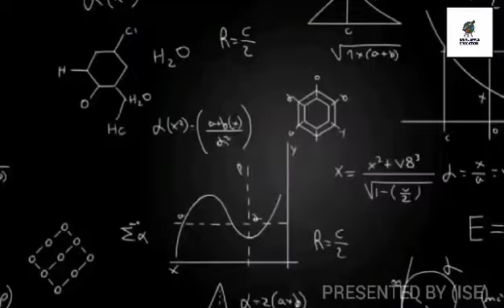Official Trailer of Ideal Space Education. Join us if you are interested.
presented by Ideal Space Education
created by Ahnaf Habib